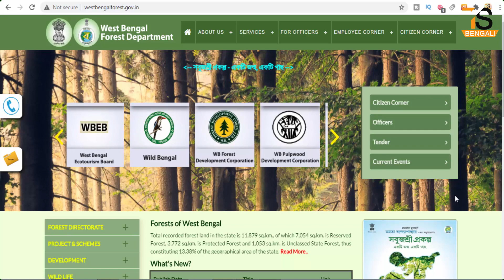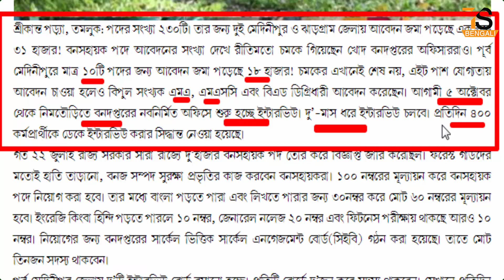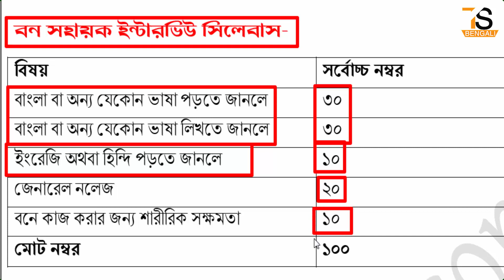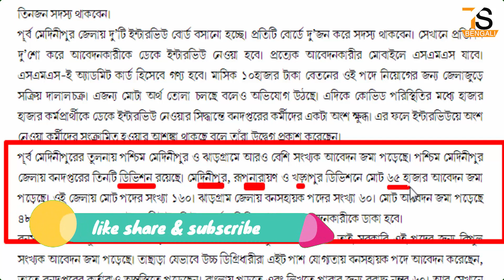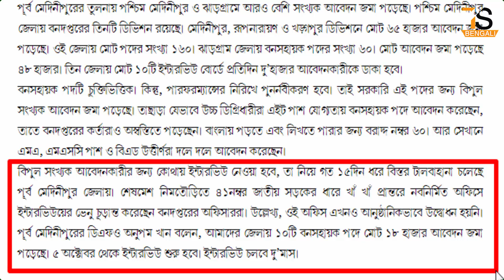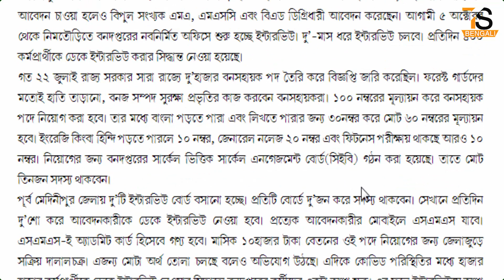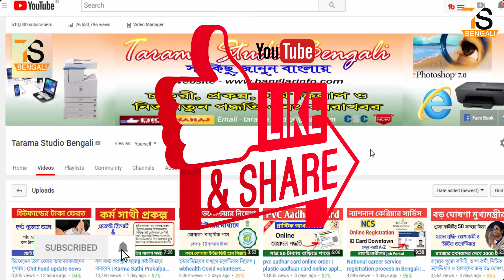বন সহায়ক ইন্টারভিউ ডেট, ইন্টারভিউ ভেন্যু, এডমিট কার্ড আপডেট খবর | Bana Sahayak Interview date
About this Video - বন সহায়ক ইন্টারভিউ ডেট, ইন্টারভিউ ভেন্যু, এডমিট কার্ড আপডেট খবর | Bana Sahayak Interview date